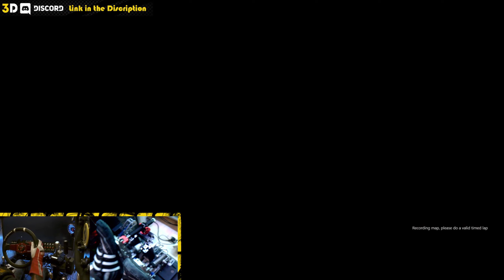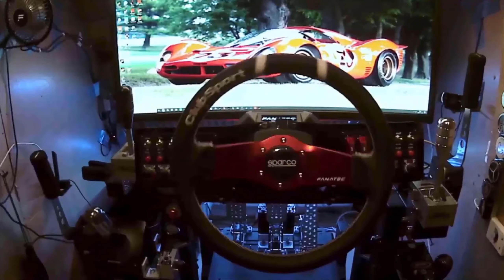CSL DD Test In Dirt Rally 2.0 - Let's See How Many Punctures I Can Get In Finland.. ':D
If you want to give me a small tip you can do that
This is just a hobby, and all money I earn here will go back into the channel, and probably give you guys some new shifter reviews and comparisons. ;D

Please join my 3D Discord if you want to hook up on track or chitchat

Gear and Equipment I use:
And it doesn't matter which of the links you press, or what you end up buying, as long as you follow my links it will give me a small commission on your purchase. :)

*Fractal Design Define R6
*Aourus Pro Z390
*i7 8086K
*NZXT Kraken
*Corsair 32GB
*MSI RTX 2080 Ti Gaming X Trio 11GB
*Samsung 970 EVO
*Seagate Firecuda
*Windows 10 x64
*Logitech C922
*Aoc Agon AG352UCG6
*NLR V3
*Jetseat kw-908
*GT Omega RS6 Seat
*Motamec Double D
*Dimsim F320H
*Pro-Sim H Pattern Quaife Shifter
*Pro-Sim Pro SQ Shifter
*Pro-Sim Lite V2 Shifter
*Race Sim Hardware BDH Shifter
*Frex H Pattern Shifter +
*BDH Shifter
*Sim-Lab GT1 Evo
*Sim-Lab Pedal Slider Baseplate
*Heusinkveld Handbrake
*Heusinkveld SQ Shifter
*TH8A Shifter
*DSD Button Box Panels
*Sim racing studio Wind simulator
*TP-Link UH700 x 2
*Oculus Rift S
*Rift S Headphones
*Oculus Quest 2
*Quest Link cable